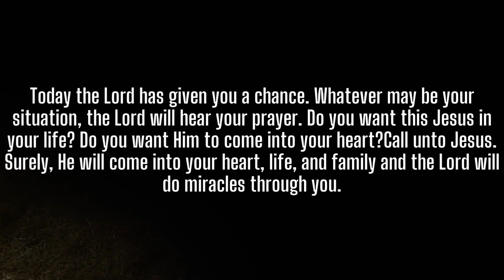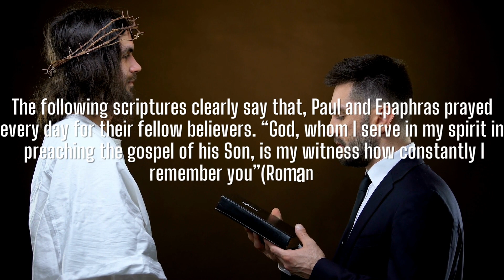Pray for others | God Message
This Video Includes All These Searches 👇
1. God message for me today
2. God message for me
3. God message
4. God's message
5. God message for you
6. Message from god
7. God blessings message
8. Jesus message
9. God's message for me today
10. God message tarot
11. God's message for me
12. God's message today
13. Message of god
14. God thoughts
15. God message for you today
16. God's message for you
17. Message from the universe
18. Urgent message from god
19. Universe Message
20. Faith quotes
21. Jesus quotes
22. God Blessings message
23. Joel Osteen
24. Bible quotes
25. Bible message
26. Quotes god
27. Godly quotes
28. Bible god quotes
29. Life quotes
30. Faith god quotes
31. Christian Motivation
32. The Lord Helps